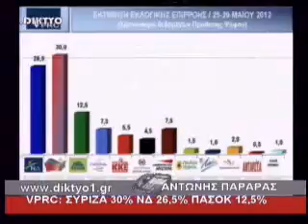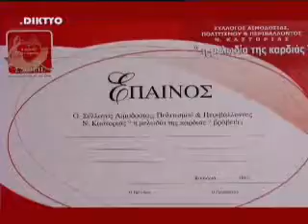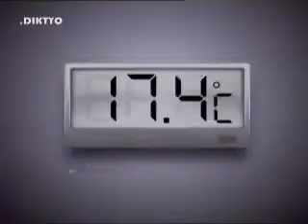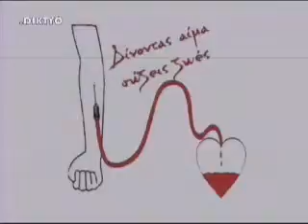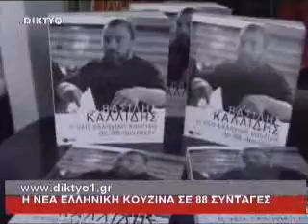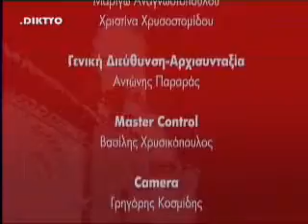.DIKTYO ΔΕΛΤΙΟ ΕΙΔΗΣΕΩΝ 30.05.2012